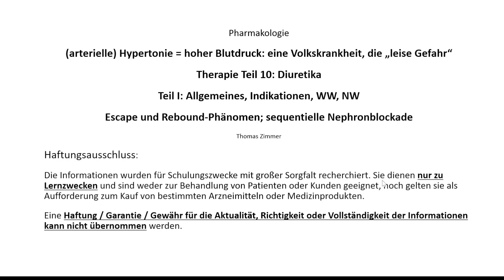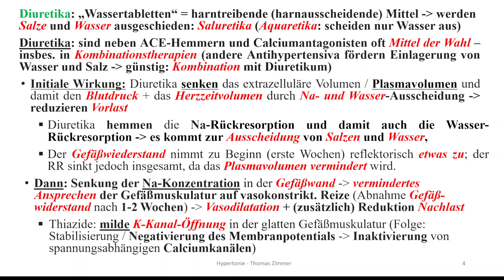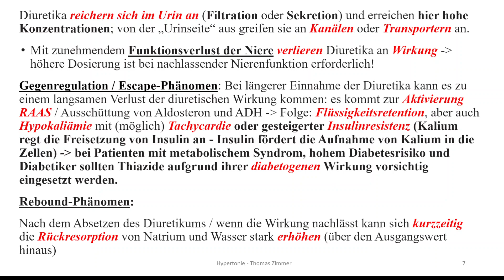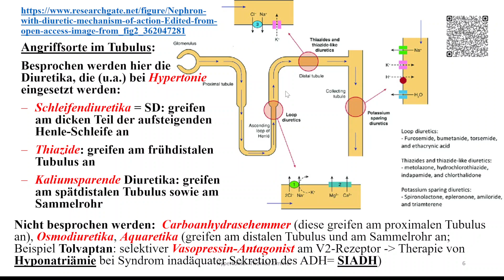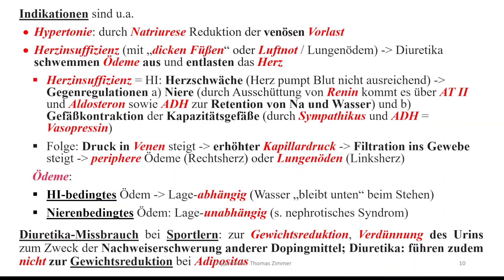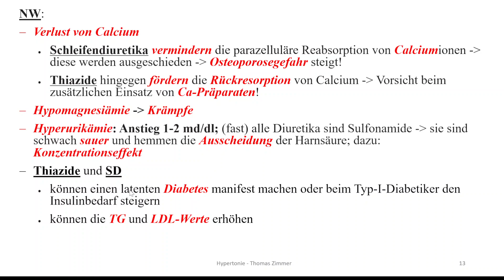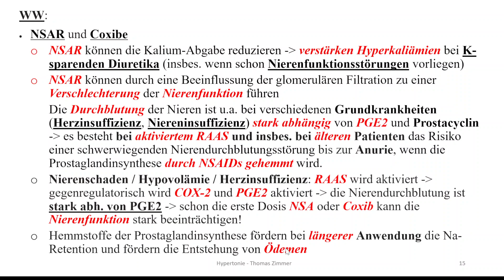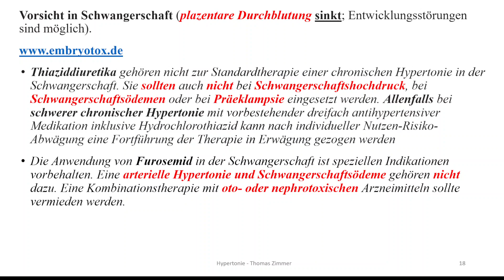Hypertonie Therapie 10: Diuretika I - Allgemeines, Indikationen, WW, NW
Allgemeines, Indikationen, WW, NW
Escape und Rebound-Phänomen; sequentielle Nephronblockade

Besprochen werden zudem:
- Angriffspunkte der Diuretika
- Diuretikaresistenz durch Nephron-Remodeling und die Sequentielle Nephronblockade
- Indikationen Hypertonie und Herzinsuffizienz
- Diuretika-Missbrauch bei Sportlern oder zur Gewichtsreduktion bei Adipositas
- Lymphöden - keine Indikation für Diuretika!
- Anwendungshinweise und Einsatz in der Schwangerschaft

NW: Hypovolämie, Störungen K-, Ca-, Mg-Spiegel, Harnsäure. Triglyceride, LDL; prodiabetogene Wirkung

WW: insbes. mit ACE-Hemmern und COX-Hemmern (NSAR und COXIBe)